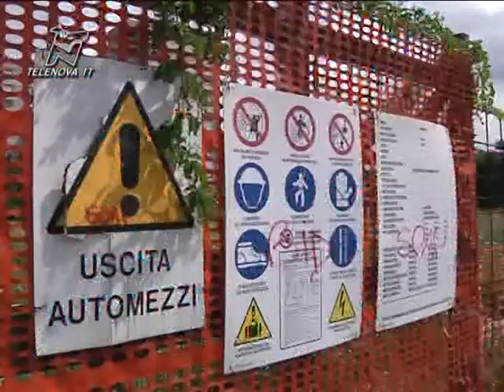Via Norico, cantiere senza fine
Da 10 anni si aspetta che vengano costruite le case Aler, ma l'area resta abbandonata e non ci sono nemmeno le fondamenta